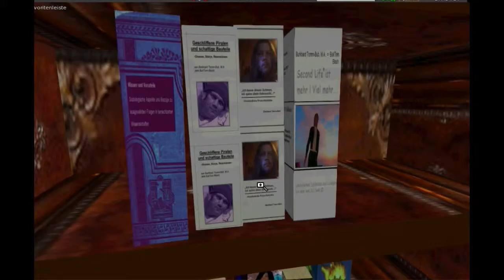ZiShGNC V2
Kleiner Übungsfilm mit neuer hardware und Hypercam, sowie Schnitt und, hm, Musikuntermalung über Wondershare Filmora.
Er zeigt meinen kleinen T - Shirt Laden mit philosophischen T - Shirts in Second Life (SL). Die Preise sind eher symbolisch gemeint, gebe gern auch kostenlos ab.
Weiter sieht man das fantastische GNC (german newbie center) in SL - Berlin. Ehrenamtliche und fachkundige Hilfe für deutschsprechende Menschen gibt es dort, nebst freebies und Unterhaltung, etc.
Auch PR für das "Handbuch Widerstand gegen Hartz IV" ist zu sehen.
MfG
BukTom Bloch
aka
Burkhard Tomm-Bub